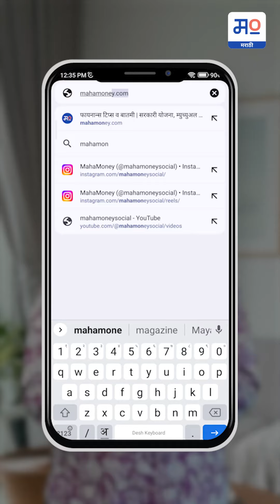SIP | SIP Topup | Finance | Investment | MahaMoney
सेफ इन्व्हेस्टमेंट म्हणून म्युच्युअल फंड्स मध्ये गुंतवणूक केली जाते. आता सर्व म्युच्युअल फंड्स नी टॉप अप सुविधा देणे सुरू केले आहे. या सुविधेमुळे अधिक गुंतवणूक करण्यासाठी गुंतवणूकदारांना मदत होतेय. एसआयपी टॉप अप बद्दल उदाहरणासह माहिती घेण्यासाठी रील पूर्ण बघा.
यासंदर्भात अधिक माहिती जाणून घेण्यासाठी mahamoney.com या मराठी वेबसाईटला भेट द्या

अधिक माहिती जाणून घेण्यासाठी फेसबुक, इन्स्टा, ट्विटर पेजला फॉलो करा.

About Channel :
आम्ही महामनी वेबपोर्टलच्या माध्यमातून आपल्यासाठी आर्थिक जगतातील अद्ययावत माहिती खास आपल्यासाठी साध्यासोप्या मराठी भाषेत घेऊन येत आहोत. ‘महामनी’च्या माध्यमातून आम्ही तुमच्यासाठी वैविध्यपूर्ण लेख, विविध योजनांच्या अटी व नियम, गुंतवणूक करताना सतत पडणारे प्रश्न तसेच तज्ज्ञांद्वारे स्मार्ट विश्लेषण घेऊन येत आहोत.